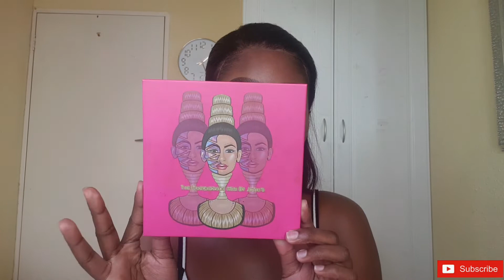MY GO TO LOOK THIS SEASON || PUMZ_T || SOUTH AFRICAN YOUTUBER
Hey Everyone!

So for today I have done a makeup look that I would consider my go to look for this season and I hope you guys love it.

PRODUCTS I USED:
Brows:
NYX Micro Brow Pencil - Black
Maybelline Fit me Concealer - no.55
Essence Lash & Brow Gel Mascara

Eyes:
LA Girl Pro Conceal Concealer - Cool Tan
Juvia's Place Masquerade Mini Palette
Essence Liquid Ink Eyeliner
Isabella Garcia International Velvet Eyeliner - Black
Isabella Garcia International 5th Wonder Mascara

Base:
Maybelline Baby Skin Instant Pore Eraser Primer
Maybelline Fit me Matte + Poreless Liquid Foundation - Warm Coconut (356)
L'Oreal Infallible 'More than Concealer' - "Honey" (338)
Revlon Photoready Candid Anti-Pollution Setting Powder - no.003
Mac Cosmetics Mineralize Skinfinish Natural Powder - "Dark Tan"
Scarlet Hill Contour & Glow Palette

Lips:
La Girl Cosmetics Lip liner - "Chocolate"
Maybelline color sensational lip creme - "Rosey Risk" (211)
Essence Shine Shine Shine Wet Look Lipgloss - "Behind the Scenes" (01)

Set:
Maybelline Lasting Fix Setting Spray

Lashes:
Ali Express Vendor

Musician: Philip E Morris
Music: Play It Sam
Musician: @iksonofficial
Musician: @iksonofficial